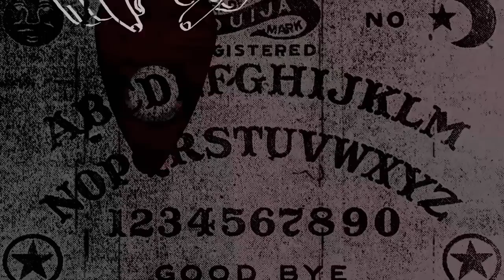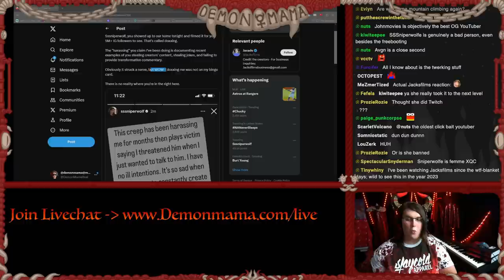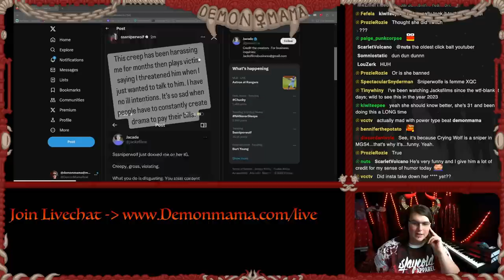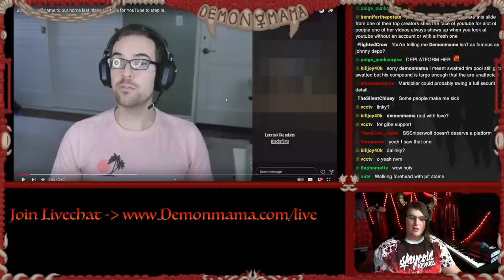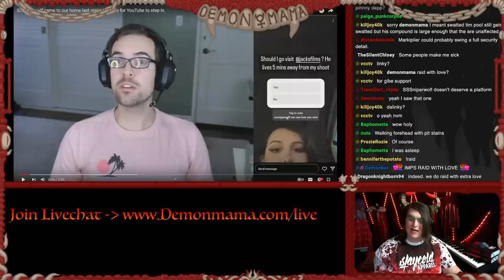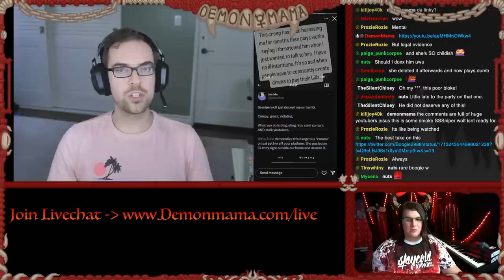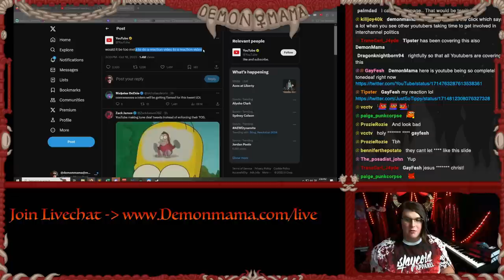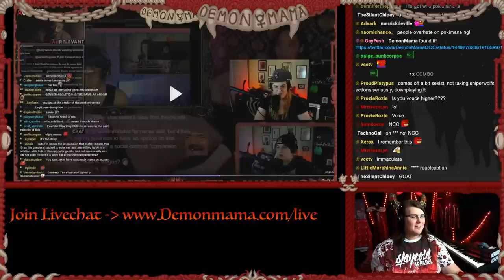SSSniperwolf Doxxing @jacksfilms is UNACCEPTABLE and Dangerous to All Youtubers